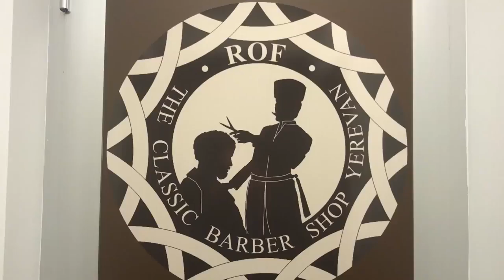"ROF" BARBERSHOP - GENTLEMEN'S CLUB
Everything for men's care